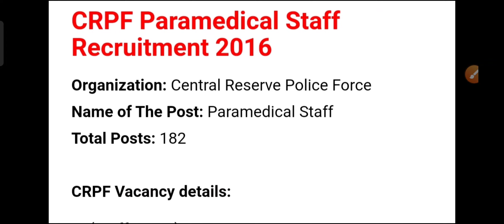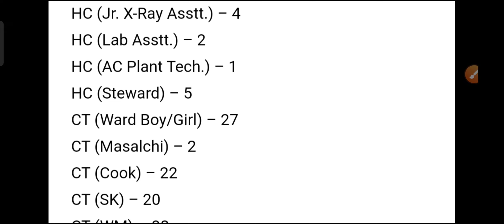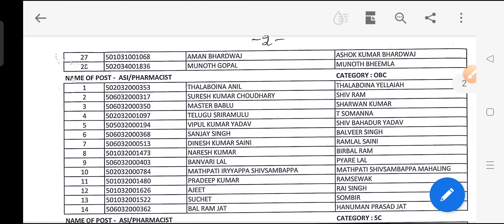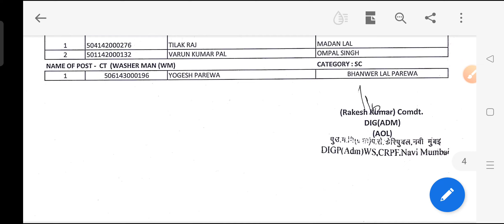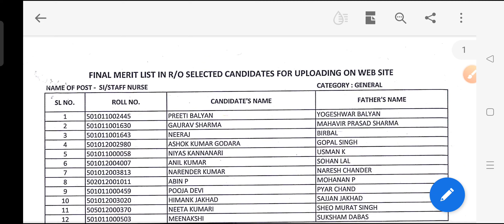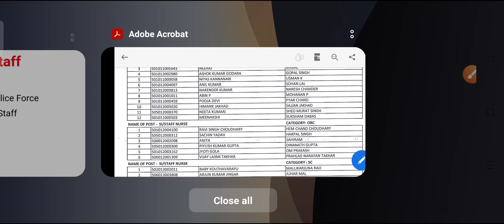Crpf Paramedical Written exam date/ CRPF PARAMEDICAL STAFF WRITTEN EXAM DATE 2021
दोस्तों अगर आपको इस रिटन एग्जाम की तैयारी करनी है अब भी आप तैयारी नहीं कर सकते तो फिर कभी नहीं कर सकते तैयारी के लिए आपको मेरे व्हाट्सएप मोबाइल नंबर पर मैसेज करना है 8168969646 इसमें आपको लाइव क्लास और साप्ताहिक आपके प्रैक्टिस सेट किए जाएंगे इसकी जो फीस होगी वह आपसे ली जाएगी